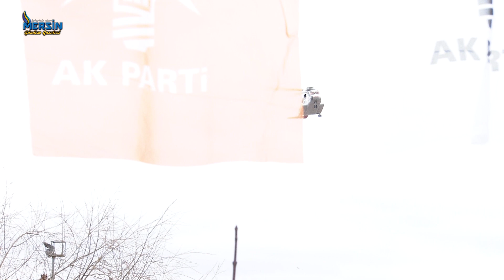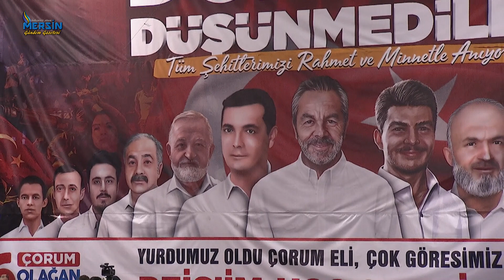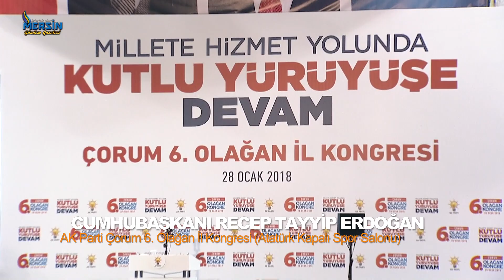Cumhurbaşkanı Recep Tayyip ERDOĞAN AK Parti Çorum 6. Olağan İl Kongresi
Cumhurbaşkanı Recep Tayyip ERDOĞAN AK Parti Çorum 6. Olağan İl Kongresi (Atatürk Kapalı Spor Salonu) 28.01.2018